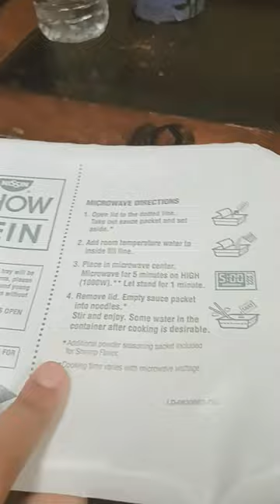Make chow mean with me!